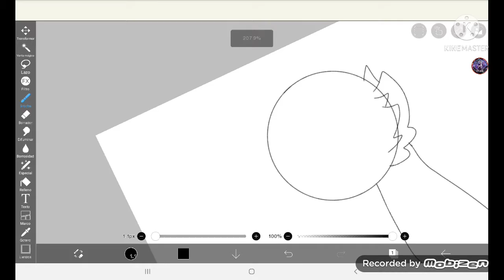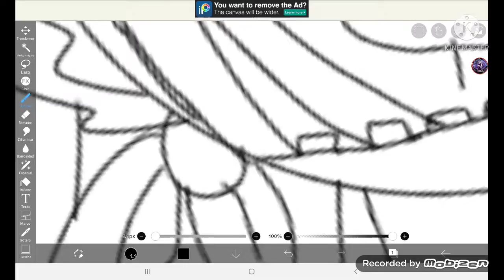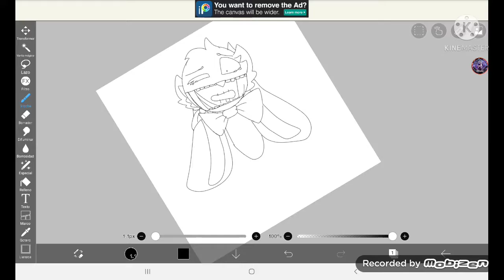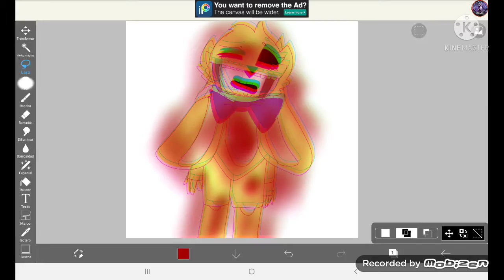«【🔪🐰】» 𝐒𝐤𝐢𝐝(𝐓𝐡𝐞 𝐛𝐥𝐨𝐨𝐝 𝐟𝐫𝐢𝐞𝐧𝐝𝐬) 𝐗 𝐒𝐩𝐫𝐢𝐧𝐠𝐥𝐨𝐜𝐤𝐬.. «【i逼数拍㕶他】» — «【💞】» 𝐗𝐌𝐋-𝐒𝐚𝐫𝐚🎃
WARNING BLOOD!  and GORE!